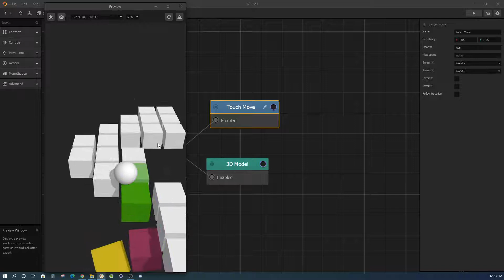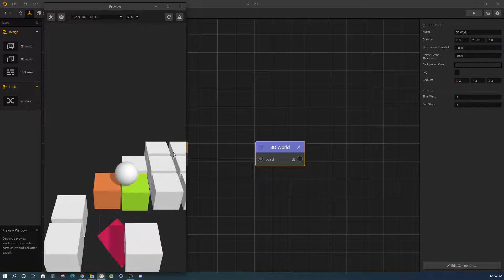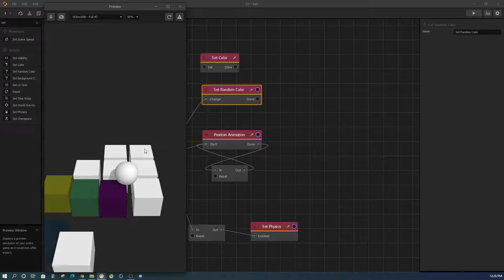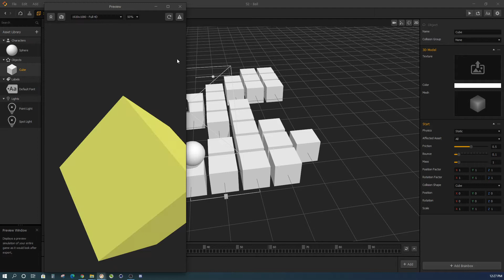Buildbox - 52 - Cái nền bị rơi xuống khi có va chạm (Set Physics)